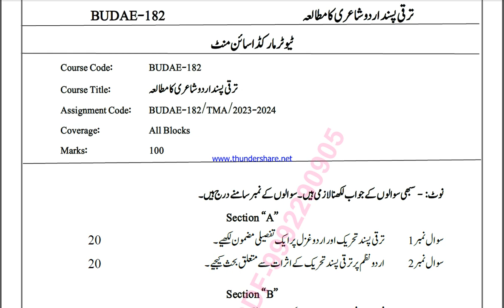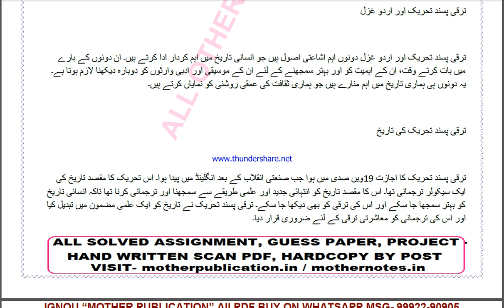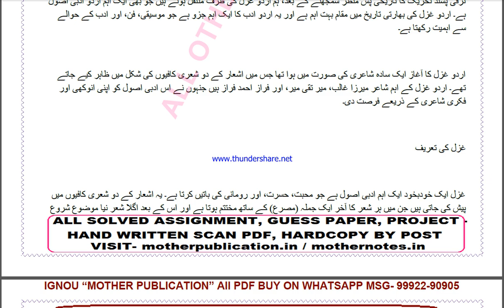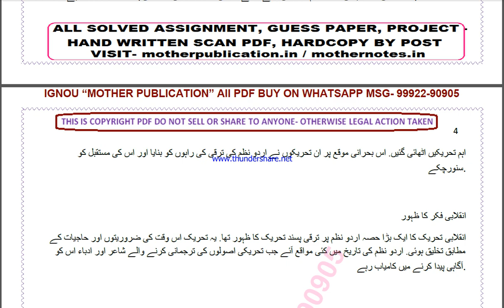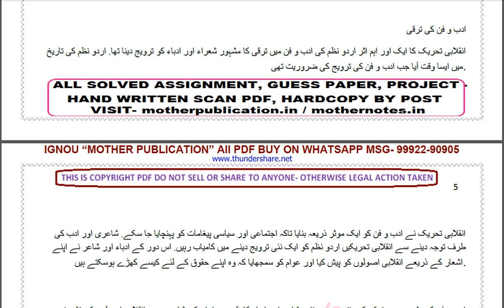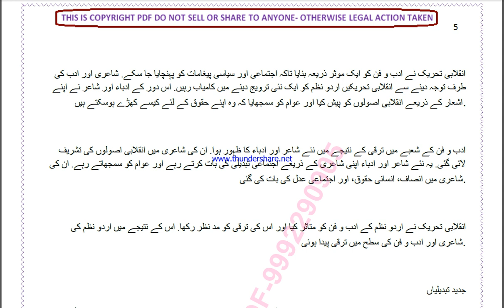budae 182 solved assignment 2023-24 | budae 182 solved assignment in urdu 2024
price-
bag-30rs

 ignou solved assignment budae 182,
budae 182 solved assignment in urdu,
 budae 182 ignou assignment 2023-24,
  budae 182 solved assignment 2023-24,
 ignou budae 182 solved assignment free,
  solved assignment ignou 2023-24 budae 182,
 solved assignment of budae 182,
 budae 182 ignou solved assignment kaise download kare,
 ignou solved assignment 2023-24 budae 182,
ignou budae 182 solved assignment,
ignou budae 182 solved assignment 2023-24 in urdu,
ignou budae 182 solved assignment in urdu,
ignou budae 182 ignou assignment 2023-24 solved,
ignou budae 182 solved assignment 2023-24,
ignou ignou budae 182 solved assignment free,
ignou budae 182 solved assignment ignou 2023-24,
solved assignment ignou 2023-24 ignou budae 182,
budae 182 solved assignment ignou exam preparation ignou exam
budae 182 exam how to study for ignou,
exam budae 182 exam preparation preparation for,
gnou exams budae 182,
 ignou budae 182 exam preparation,